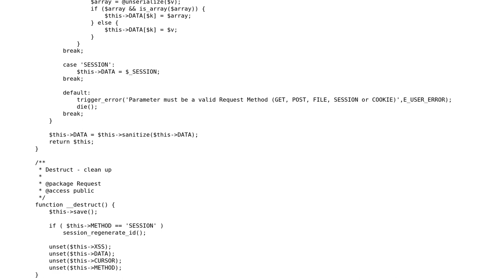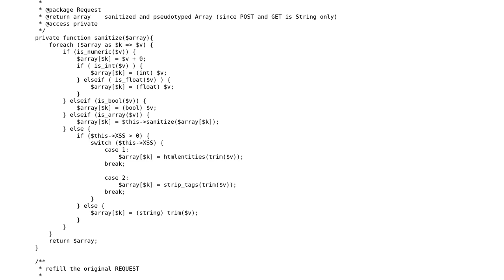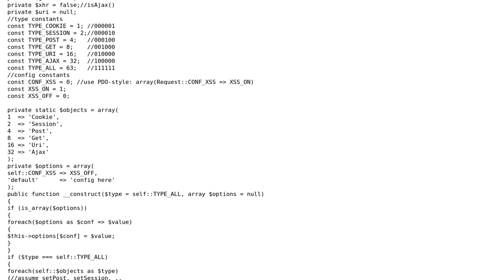Code Review: Critique Request: PHP Request-Method Class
With thanks & praise to God, and with thanks to the many people who have made this project possible! | Content (except music & images) licensed under CC BY-SA | Music | Images & others | With thanks to user wandregal user Elias Van Ootegem and the Stack Exchange Network Trademarks are property of their respective owners. You are responsible for your own actions.